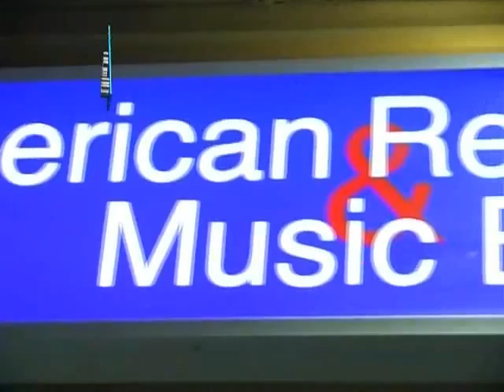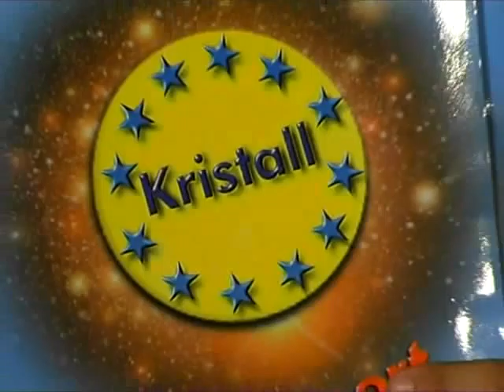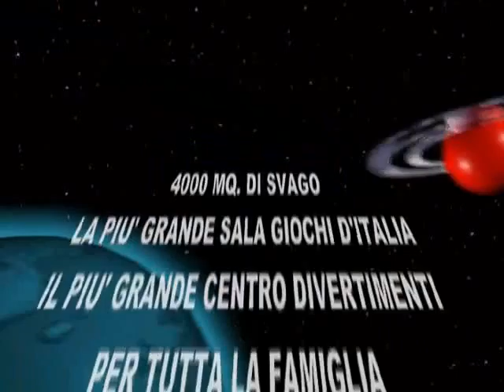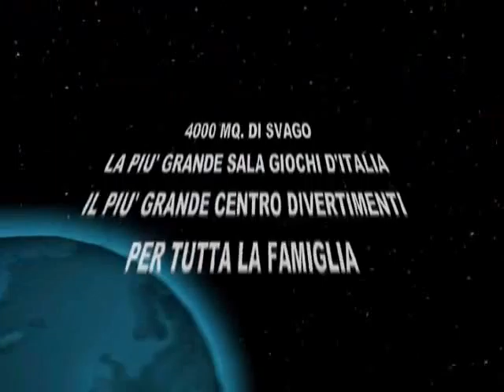CrazyBull 26Ott2000 Alessia